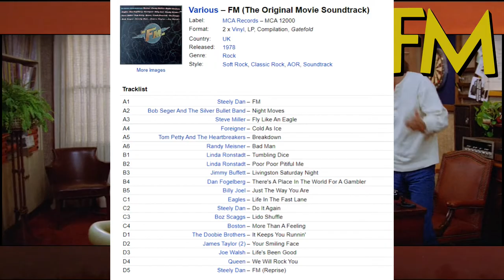FM (1978) - A Movie That Could Never Be Made Today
Join us as I review 1978's FM, a movie that defines the attitude of the late 70's, rock, and radio.